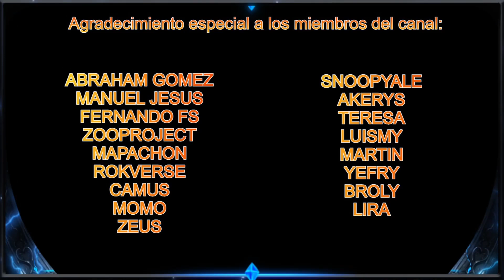LILITH LIMITANDO LOS FUERTES BARBAROS | Rise of Kingdoms Español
Aquí os dejo el link para que votéis la propuesta y llegue a lilith, lo de limitar los fuertes barbaros semanalmente es una tontería.